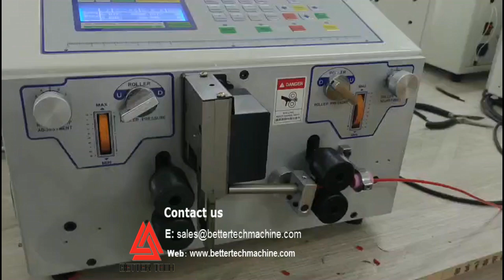Automatic wire stripping machine, two sides part stripping on sheathed cable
Automatic wire stripping machine, middle stripping on two sides of the wire.